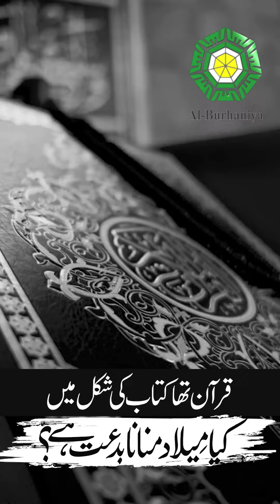Kia Melad Manana Bidaat hai? | Rabi ul Awal Bayan 2023 @AlBurhaniyaStudios کیا میلاد منانا بدعت ہے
کیا میلاد منانا بدعت ہے؟